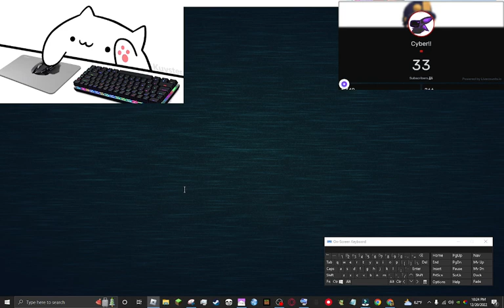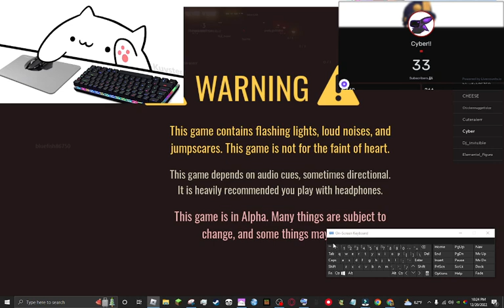doors | dark challenge [read desc]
i added a flashlight cause too dark. i also extended fog for seek so i can see guiding light.

-Darkness
-No doors flashlight
-ill  do a lock-picker challenge
lockpicker

-No keys, only lockpicks
-Need lockpicks from pre-shop for this challenge.